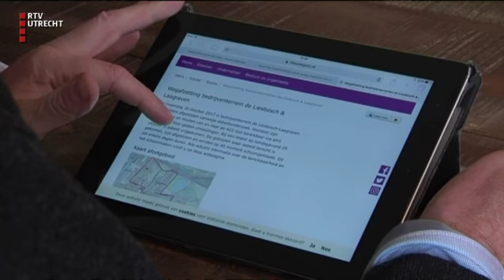UNieuws - ma 30 okt 2017, 17.00 uur [RTV Utrecht]